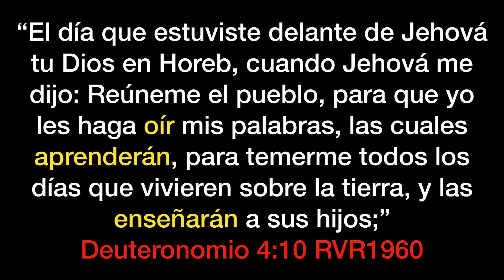Oír, aprender y enseñar la palabra